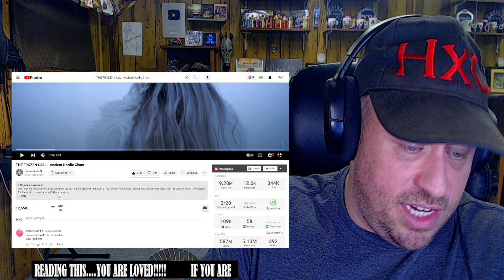THE FROZEN CALL - Ancient Nordic Chant REACTION!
Use this address:
Highly Combustible

AlphaTyler @AlphaTylerContent
We Streem @SubparProfessional
Simple @itrSIMPLE

Show @jonnajinton some love!